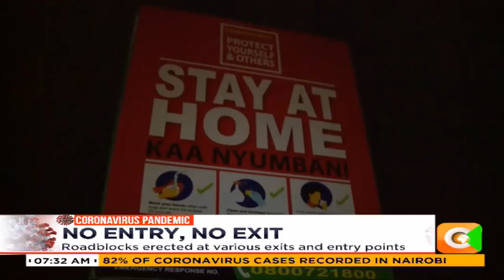|Day Break| How Coronavirus has affected the matatu industry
“It is a big hit to the public transport sector, we don’t want to disobey and not get customers in the future… so I believe the industry will adhere to the directives…” - Simon Kimutai – Chair, Matatu Owners Association